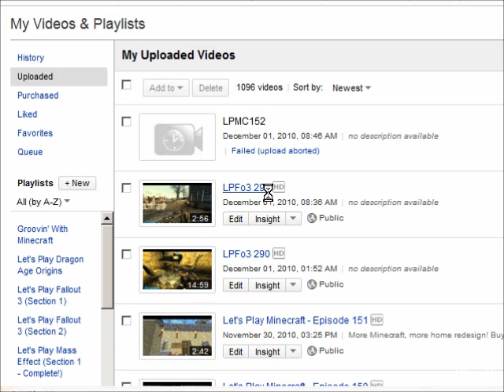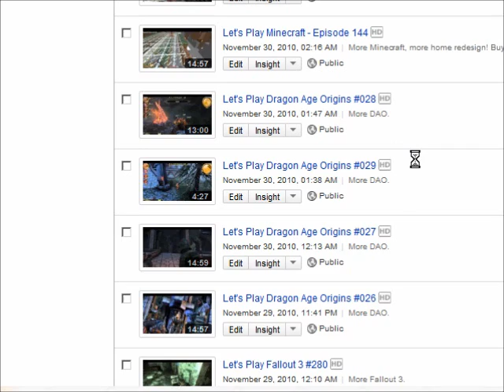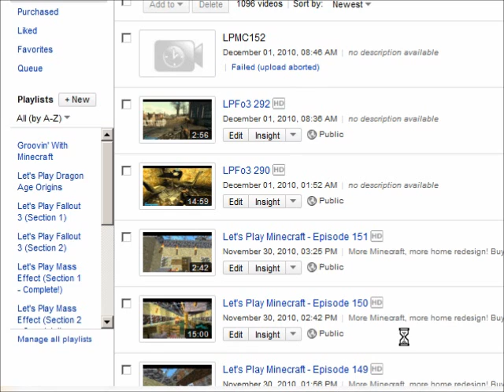FYI: Video Uploading Issues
Sometimes my videos fail to upload for whatever reason.  This is why they haven't been coming up in order lately.  The only fix for this issue that I have is to put them in order in their proper playlists once they are up.

Please be patient, and either watch them via playlists or wait to watch them in order manually whenever you wish.  :o)  The ones that don't appear in order with the rest will come, just not as quickly as they should.